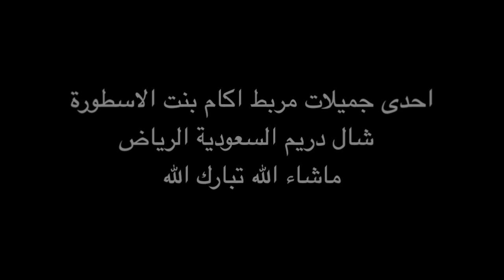Arabian Horses mare خيل عربي اصيل فرس عربيه اصيله بنت الاسطورة شال دريم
احد اجمل 😍 بنات البطل العالمي شال دريم
خيل عربي اصيل قناة مهتمه بجمال الخيل العربي